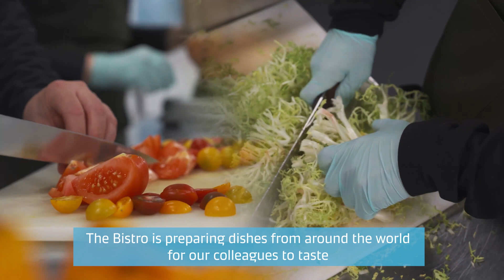Maersk Foodies - Chile and Turkey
What does manti and empanadas have to do with each other?

This happens to be the favorite dish of our Turkish and Chilean coworkers, Gokhan Turkoz, Senior People Partner and Noelia Jeria Selaive, People Partner at Maersk.

At Maersk we have more than 180 nationalities spread across 130 countries, which means we have a lot of different cultures in the company🌍

One thing we all have in common is our love for food. But even so, our food customs can be very different. For some of us food is enjoyed from the comfort of our homes and for others food is social and tastes even better in the company of friends and family👩🏻‍🤝‍🧑🏾

Watch the video as Gokhan and Noelia shares their Turkish and Chilean food culture🍗🍛

What characterizes your food culture?